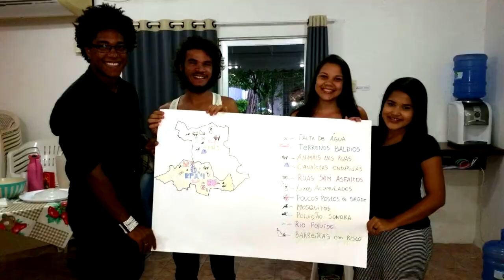Trocando Ideias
Projeto organizado pela Gestos - Soropositividade, Comunicação e Gênero, com o apoio do FUNDO POSITHiVO, propôs conversas e debates sobre Saúde e Direitos para jovens.

Assuntos:
Gênero, saúde e sexualidade
Sexualidade, direitos sexuais e reprodutivos
Prevenção HIV, hepatite e aids e IST
Redução de danos (prevenção às IST).
Zika e seu impacto na saúde reprodutiva.

Boa Vista
Recife, PE
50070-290